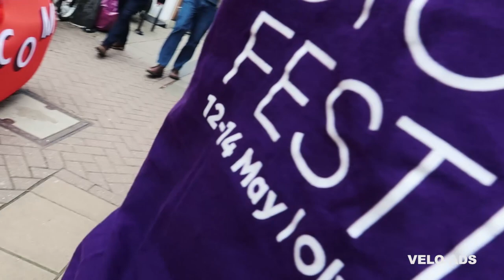ITS A WRAP! #070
That's a wrap, the Velomobile sock is now ready and we are happy to announce it to the world :) This was my first test with the sock in place and it went well.

This Velomobile sock is made with a stretchy fabric much like the one used in swimming suits. As this product is made out of fabric it is not as tough as a vinyl wrap would be. It was designed for short campaigns couple of weeks long. So far we have developed socks for WAW and Quest Velomobiles. Its is secured to the bike with velcro.

After posting a video we have realised that some of you would be interested in having a sock as a second skin for a Velomobile to ride around. We will be looking into finding a suitable material that would last longer.